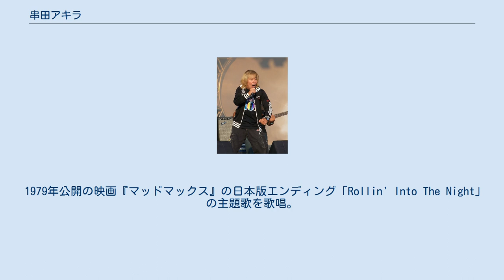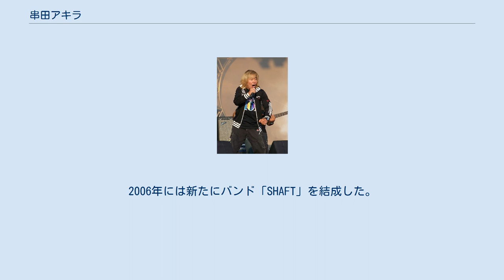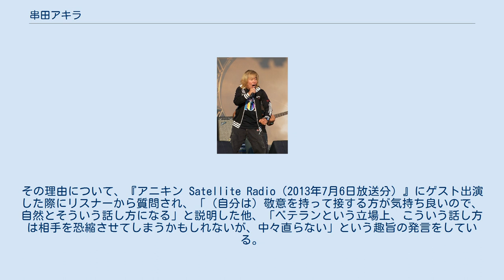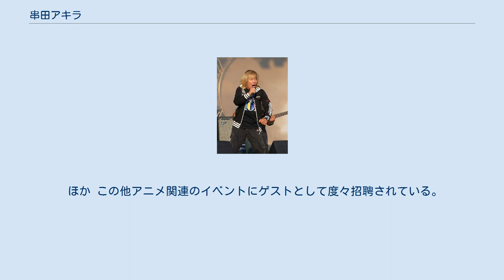串田アキラ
串田アキラ 串田 アキラ（くしだ アキラ、1946年10月17日 - ）は、日本の歌手。
本名は串田 晃（くしだ あきら）。
1980年代後半から2000年代にかけては本名で活動していた。
愛称「クッシー」。
 1969年、「からっぽの青春」で東芝EXPRESSレーベルよりデビュー。
NHKの音楽番組『ステージ101』で「ヤング101」の初期メンバーとして活動した。
 1979年公開の映画『マッドマックス』の日本版エンディング「Rollin' Into The Night」の主題歌を歌唱。
同曲を聴いた作曲家の渡辺宙明に声を気に入られ、1981年に特撮テレビドラマ『太陽戦隊サンバルカン』の主題歌を担当する。
 以後、『宇宙刑事ギャバン』『キン肉マン』をはじめとする数多くのアニメ・特撮の主題歌や挿入歌を歌い、アニソン歌手としての地位を確立した。
また、CMソングも多数歌っており、特に富士サファリパークのCMソングは30年以上にわたりオンエアされ続けている。
 2003年7月には、影山ヒロノブらとともにブラジルのアニメイベント｢ANIME FRIENDS｣に参加。
以降、海外でのアニメ・特撮関係のライブイベントに精力的に参加している。
2006年には新たにバンド「SHAFT」を結成した。
その後もアニメ・特撮ソングのボーカリストとして第一線で活躍しつつ、R&Bシンガーとしても継続的にライブ活動を行っている。
 2010年には、特撮テレビドラマ『仮面ライダーオーズ/OOO』において作中登場アイテム・オーズドライバーの音声を担当。
特撮作品では1980年代より主題歌・挿入歌の歌唱で参加してきたが、声優として出演するのは初となった。
なお、同作には挿入歌の歌唱（コーラス）としても参加している。
 特撮界においては、宮内タカユキ、石原慎一、水木一郎とともに、スーパー戦隊シリーズ・仮面ライダーシリーズ・メタルヒーローシリーズの東映3大特撮シリーズ全てで主題歌を歌った数少ない歌手である。
特にメタルヒーローシリーズにおいては、同シリーズ最多となる計5作品で主題歌を担当している。
なお同年代に活躍したMoJo、宮内タカユキとは特に親交が深い。
 『太陽戦隊サンバルカン』（1981年）の主題歌のレコーディングの際に、ディレクターから「かっこよく歌ってくれ」と指示されるが、子供に向けた格好良さがつかめず、収録には時間がかかったという。
その後、『宇宙刑事ギャバン』を経てヒーローには強さや格好良さだけでなく優しさが必要だと確信したと語っている。
 富士サファリパークのCMソングは大体「和田アキ子か松崎しげるが歌っている」と勘違いされてしまう。
本人は日本テレビのTHEワイドのインタビューで「声が似ていることについてはあまり自覚していない」と語ってはいるものの、たびたびネタにされる。
最近では自らネタにすることもあり、歌う前に「和田アキ子じゃありません!」と冗談交じりに言うこともある。
知名度の高さ故自分の事を知らない人に対して自己紹介代わりに歌い、歌い終わると「この歌は知っている」と言われる事が多い。
 仕事を共にする相手の芸歴や年齢に関係なく、敬語を用いて丁寧で紳士的な話し方をするのが特徴。
ラジオや雑誌のインタビュー等、歌以外の仕事でその様子を確認できる。
その理由について、『アニキン Satellite Radio（2013年7月6日放送分）』にゲスト出演した際にリスナーから質問され、「（自分は）敬意を持って接する方が気持ち良いので、自然とそういう話し方になる」と説明した他、「ベテランという立場上、こういう話し方は相手を恐縮させてしまうかもしれないが、中々直らない」という趣旨の発言をしている。
また、同番組で「2012年のアニソンキングでは、初対面のアーティストさん達との交流を求めて、楽屋を回っていた」という発言もしている。
なお、同イベントの出演者の中で、串田はささきいさおに次ぐ年長者・ベテランであるため、共演者としては「大ベテランが挨拶しに来てくれた」という状況だった。
下田麻美の超ラジ!Girls（#33〈2009年5月18日〉）にゲスト出演した際、ガチガチに緊張している下田麻美に対して極めて丁寧かつフレンドリーな物腰で接し、「替え歌ステーション」というコーナーでは、自身の持ち歌「キン肉マン Go Fight!」の替え歌を力強く...